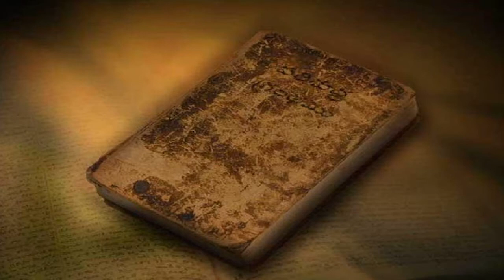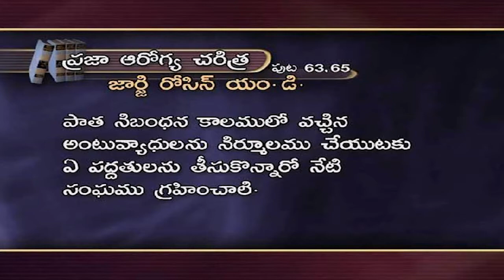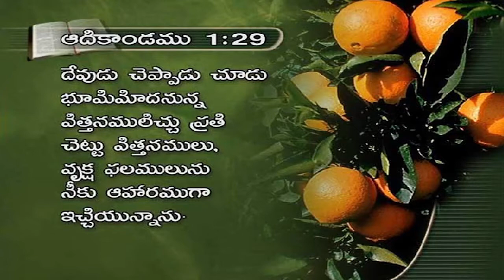Turning Back the Clock Part 6